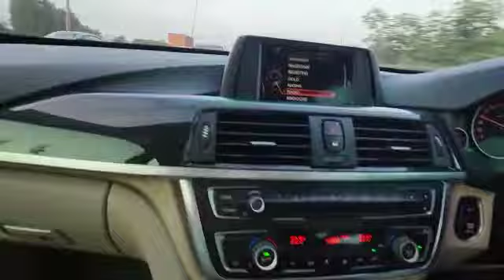🎉NIGHT DRIVE MASHUP 💯 NIGHT CAR DRIVE STATUS ❤️BMW NIGHT DRIVE STATUS 🍻 BMW NIGHT DRIFT🙏